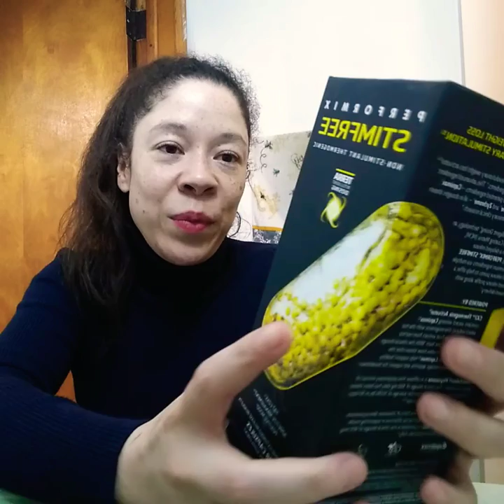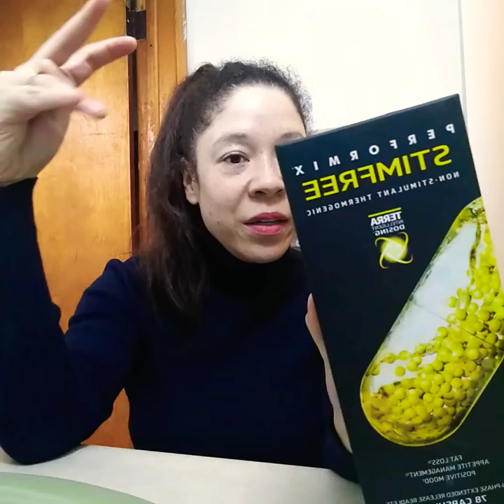I'm Getting That Euphoric Feeling and Not Just Because of Bliss XS this time! 😋🤩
I am seeing The Stars and it's a Beautiful Feeling!! 💕

I will add more here later tonight or tomorrow when I wake up!! Keep Dreaming, Everybody!! Dreams DO Come True!! ✨